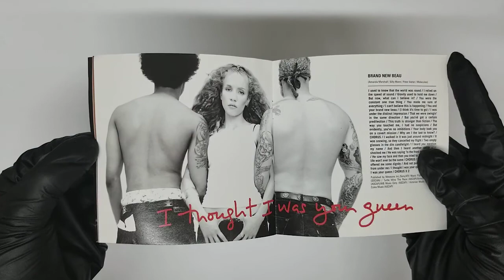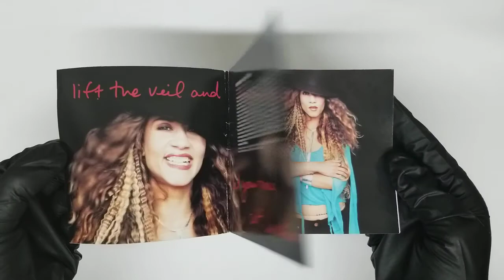Marshall, Amanda Everybody's Got A Story COVER CD Artwork HD UNBOXING lyrics Booklet Livret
Everybody's Got A Story
Marshall, Amanda   UNBOXING COVER Pochette Artwork 4K HD UNBOXING DVD CD lyrics Booklet Livret